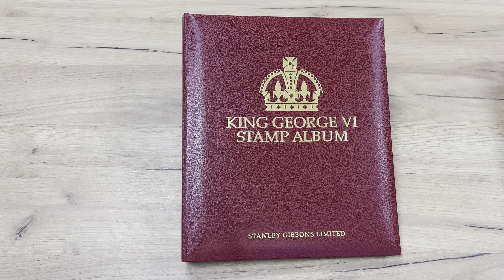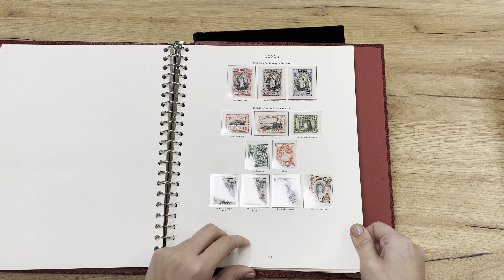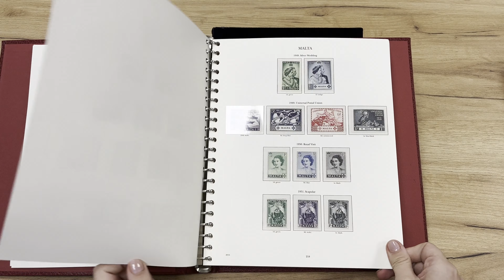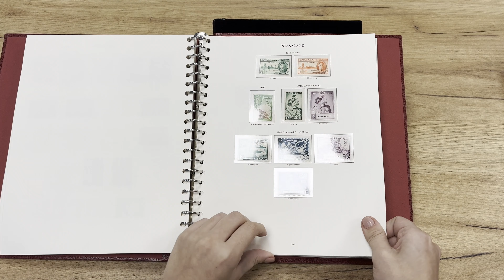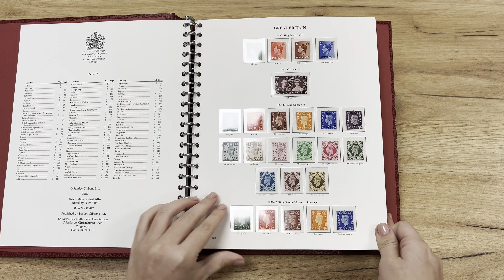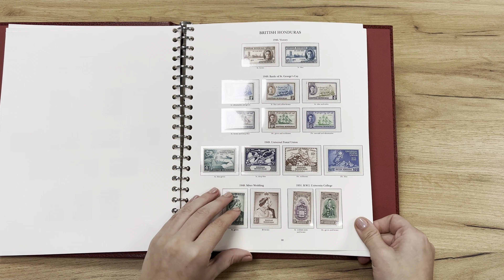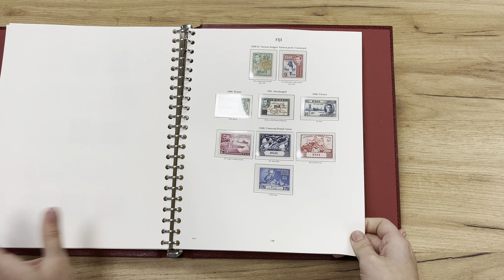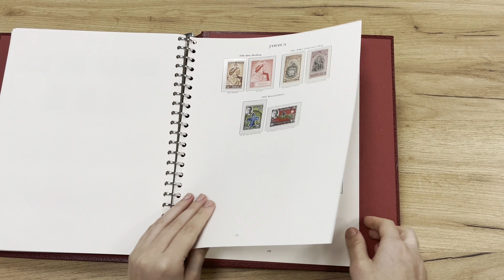Lot 6949 | Auction 23110